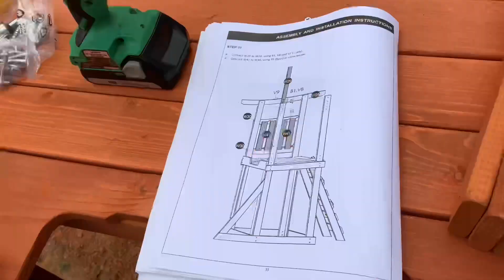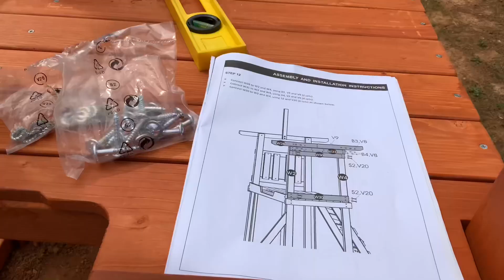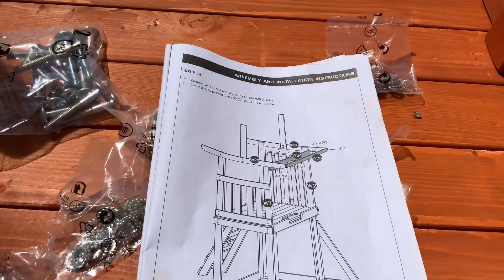AGame West Fork Wooden Playset build part 4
This build is for pages 32-37 of the instruction manual for the AGame West Fork Wooden play set/swing set.
We bought ours at our local Academy sports.